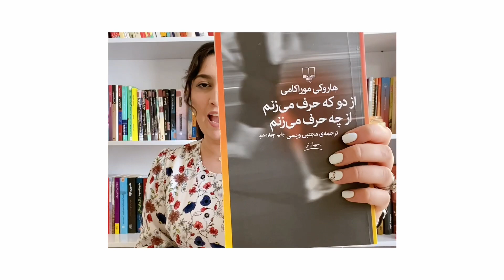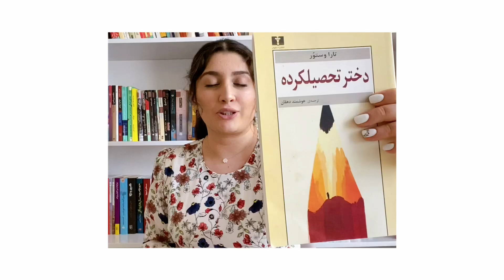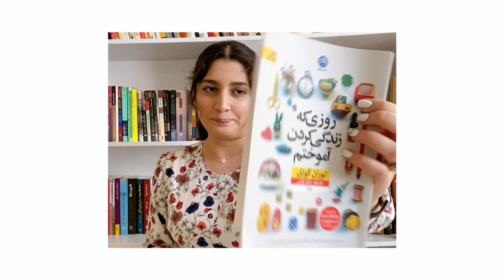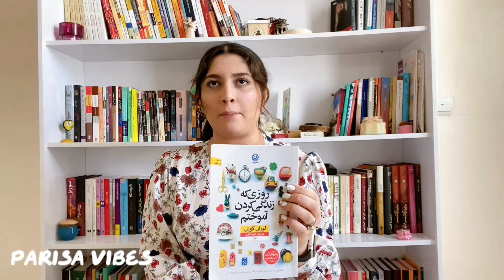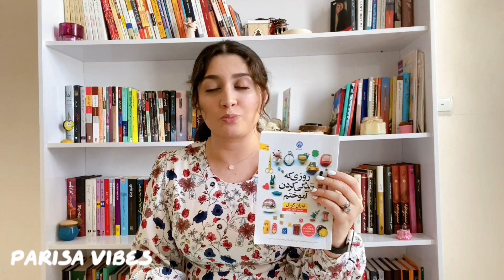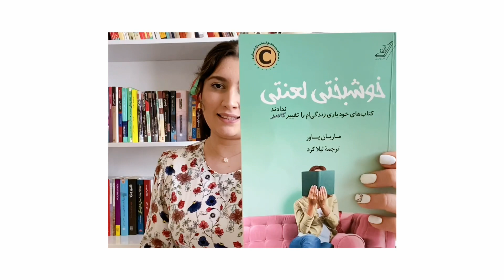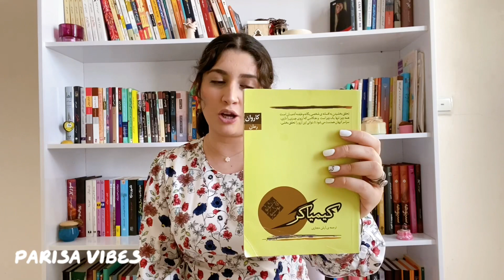بهترین کتاب انگیزشی که من خوندم و تاثیرشو‌ دیدم...۶ کتاب انگیزشی که باید خواند...📚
من این ویدیو رو سه هفته قبل ضبط کردم و متوجه شدم انگار چقدر حالم بهتر بوده و چقدر این سه هفته باعث تغییرات توی من شده!!😔

اما حین ا‌دیت متوجه شدم کتابها تو ژانر زندگینامه بودن ولی من اون رحظه بهش توجه نکردم!

اگر از ويدئو خوشتون اومد ممنون ميشم لايک کنيد و سابسکرايب کنيد و من تو چنلم ويدئوهاي لايف استايل و برنامه ريزي و ولاگ هاي پرانرژي و روتين هامو با شما به اشتراک ميزارم...پس کنارم باشيد.

گودریدز
@parisa vibes

› user › showWeb resultsParisa Vibes - Tehran, 26, Iran (229 books) - Goodreads

کانال تلگرام
Parisavibes

‏‎لينک پادکست در اپ اپل پادکست💓